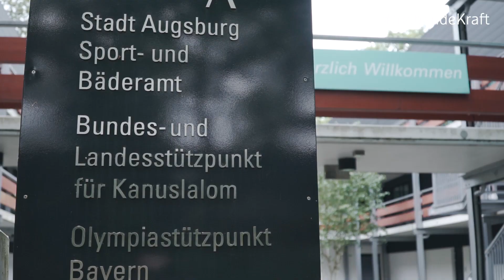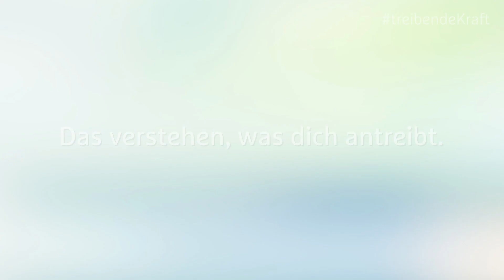treibendekraft - Hannes Aigner (Kanuslalom-Weltmeister)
Kanuslalom-Weltmeister Hannes Aigner - sein Arbeitsplatz ist das Wasser!
Die Kraft des Wasser ist gleichzeitig der Antrieb für seinen Leistungssport!